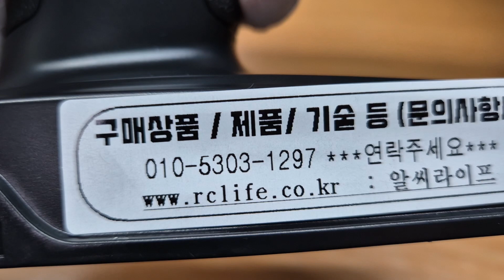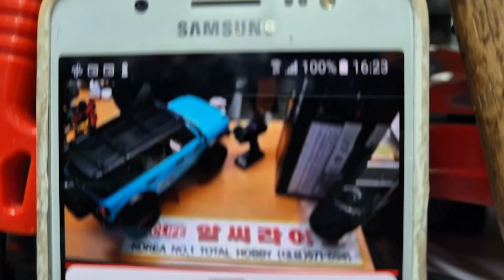2024년 2월 14일 [ ★ 2024년형 YIKONG RC ★ ] YIKONG 1/8 RTR 클라이밍 YK4083 V3YK4083 v3 스리즈는 100% 조립되어 있습니다!!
[ ★ 2024년형 YIKONG RC ★ ] YIKONG 1/8 RTR 클라이밍 차량, RC 리모컨 차량, 전기 시뮬레이션 오프로드 모델 차량, 성인용 완구, YK4083 V3
YK4083 v3 스리즈는 100% 조립되어 있습니다!!